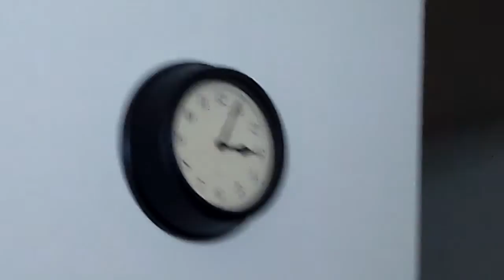Soldier Vision- My power is out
Well, WAS out. It was only just now turned back on after being off for 40 hours.
This vlog was made out of that sudden void of electronic devices to fuss with.

Guest starring Jaeger the confused pibble.